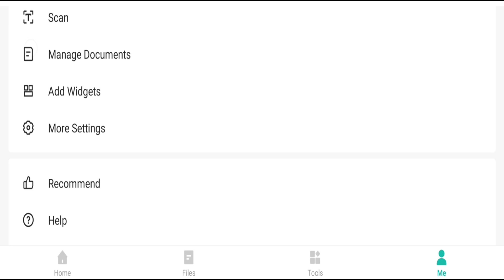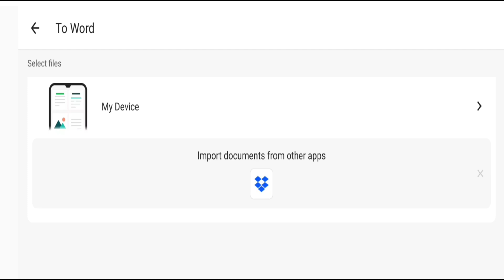CAMSCANNER PREMIUM UPDATE TERBARU ALAT KANTOR UNTUK PEMIMDAIAN DOKUMEN,MENGEDIT & MENYIMPAN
update versi terbaru Camscanner Pemindai PDF PREMIUM DENGAN perangkat lunak pemindai dokumen terbaik untuk Android
Akses ke dokumen yang dipindai dan kelola melalui Internet dan rujuk ke situs web program Pindai tanda terima, catatan, faktur, kartu nama, dan sertifikat

Kemampuan untuk mencari secara akurat dan cepat dalam dokumen PDF untuk menghemat waktu

Kemampuan untuk menambahkan catatan , anotasi, dan mengganti nama dokumen yang dipindai dengan mudah

Kemampuan untuk mengurutkan dokumen berdasarkan tanggal, tag, thumbnail, dll

Kemungkinan memasukkan kata sandi pada dokumen PDF rahasia oleh pengguna

Kemungkinan membuat salinan cadangan dokumen dan mengelolanya

Kemampuan untuk mengirim dokumen yang dipindai, penyimpanan cloud, faks, dan pertukaran antara perangkat seluler dan komputer

Menjadi antarmuka pengguna yang gratis, sederhana dan klasik + pemasangan yang cepat dan mudah